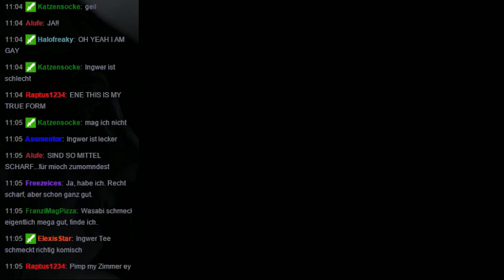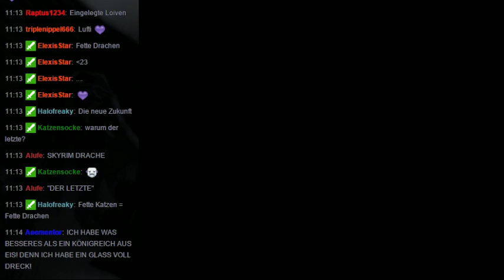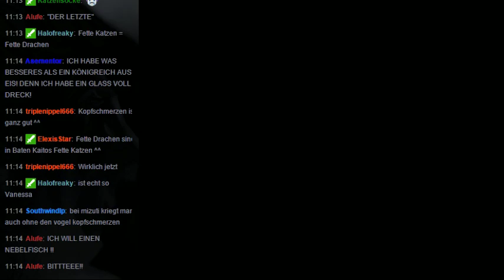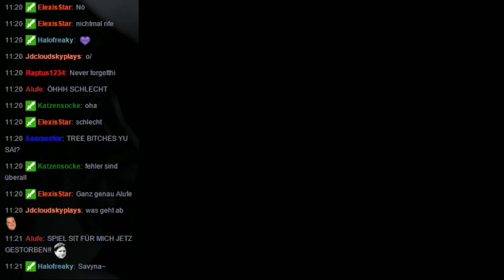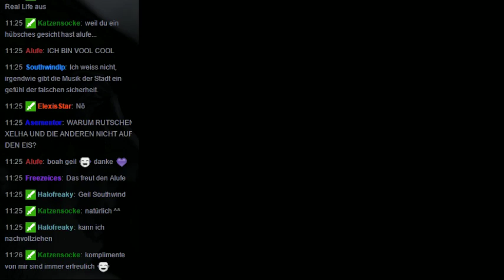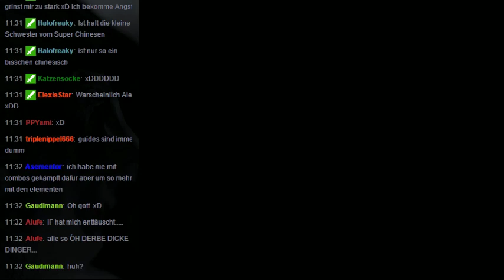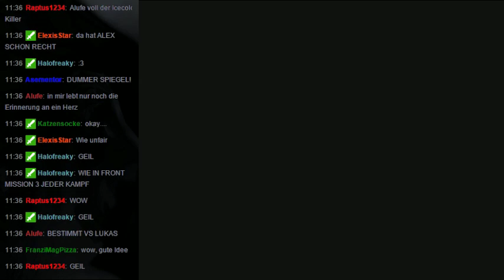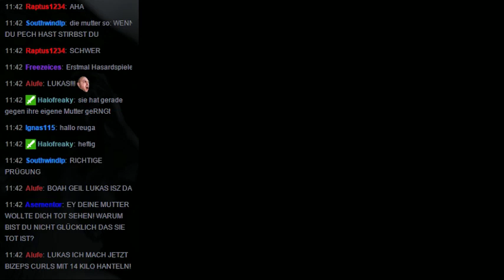Chill Stream : Baten Kaitos #34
Dies sind die Aufnahmen aus dem Playthrough von Baten Kaitos, kommt auch alleeeeees aus dem Oktober 2015... Man, war ich aktiv in dem Monat!